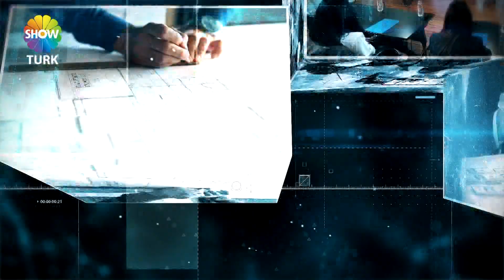ELİTE PET MARKET - SHOWTÜRK EKONOMİ DÜNYASI